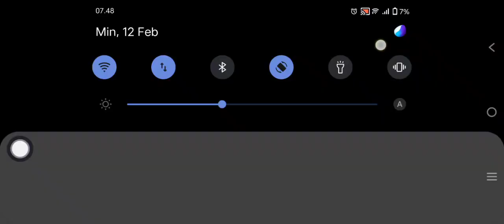Totally Reliable delivery service - trip on the river part 3 "cangkir"